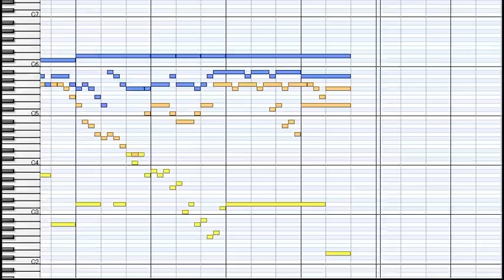J.S.Bach : Heut triumphieret Gottes Sohn BWV630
Orgelbüchlein